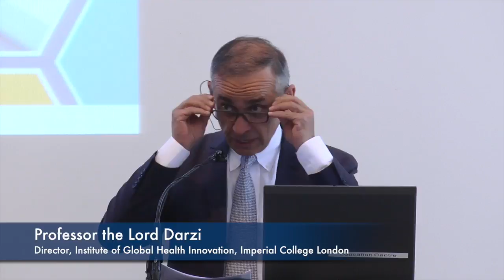Professor the Lord Ara Darzi, Sowerby eHealth Symposium 2015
Lord Darzi introduces our Sowerby eHealth Symposium 2015.